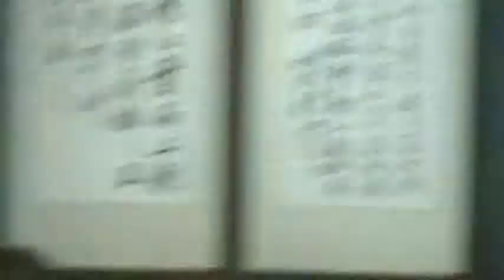張茂楠議員公營住宅用機關用地容積率社區住宅也要用同樣容積率州官放火百姓不能點燈MOV00A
張茂楠議員公營住宅用機關用地容積率社區住宅也要用同樣容積率州官放火百姓不能點燈